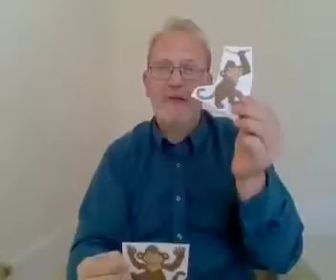Bounce and Rhyme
Join Nik and Jake the bear for some fun singing songs and rhymes